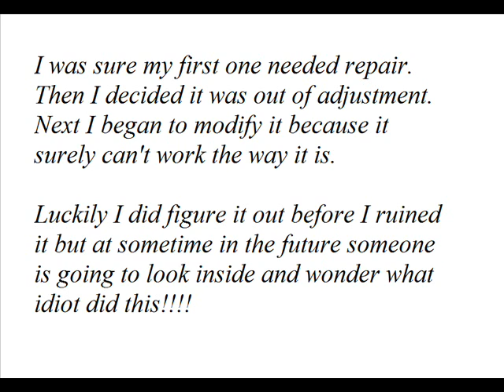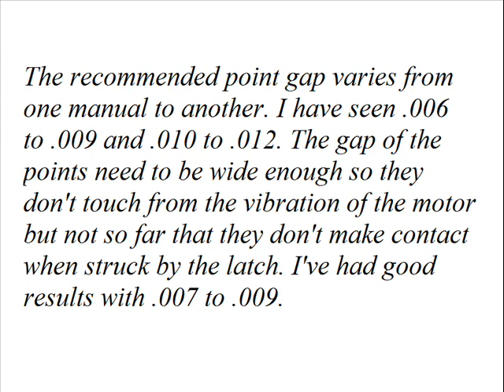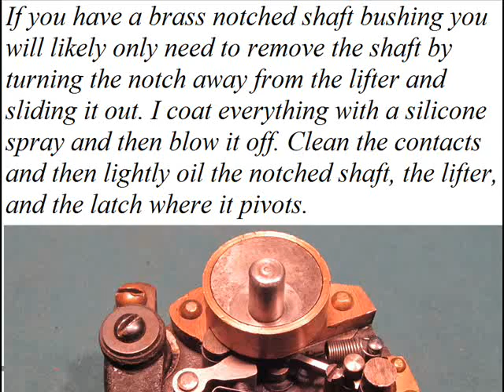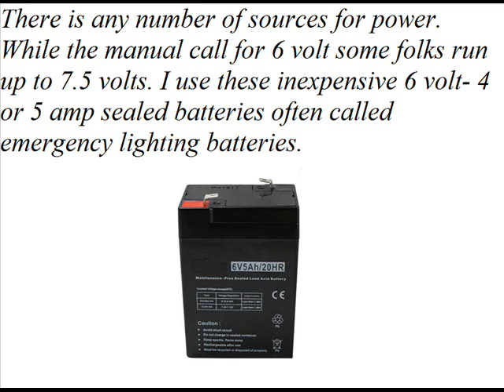Super Elto Timer - Adjustments - Function - Explanation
Link to - Super Elto Timer - Its Working!!! - Watch!!! -